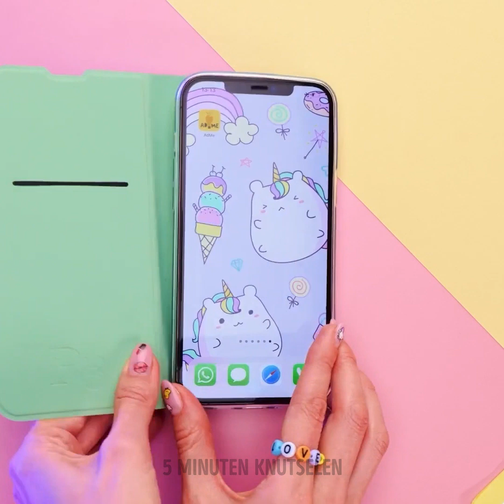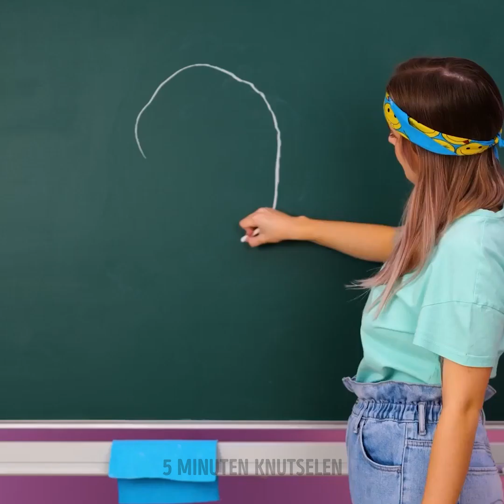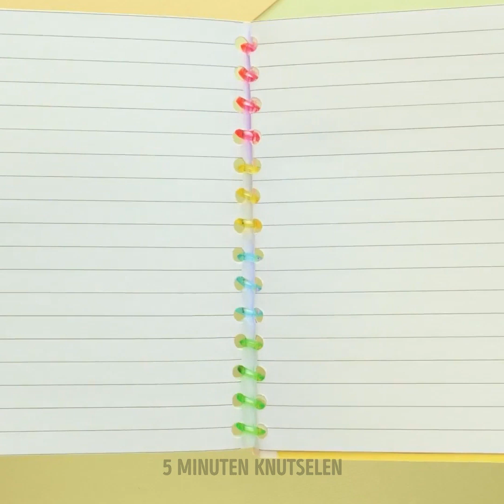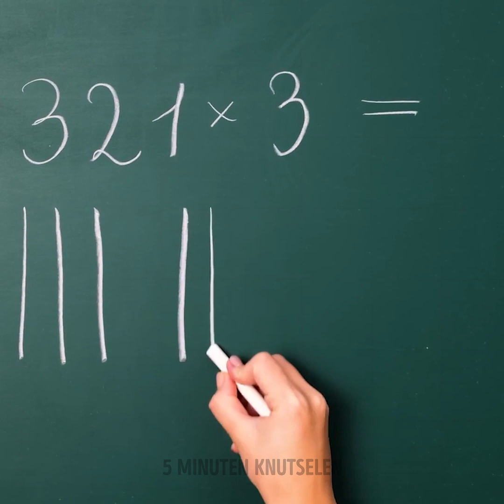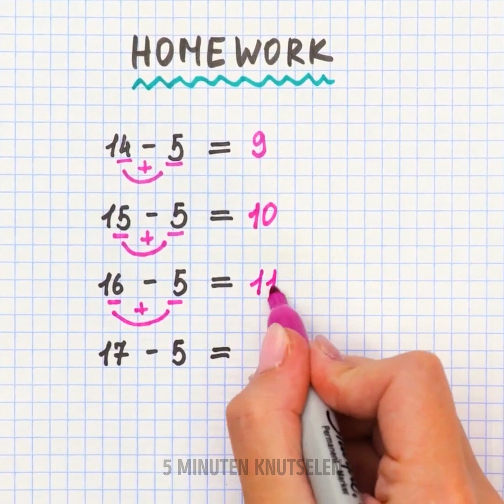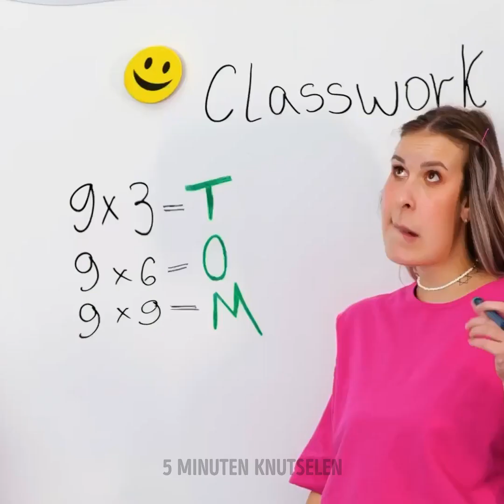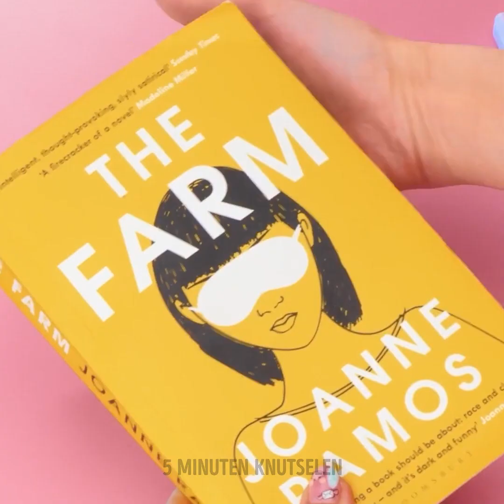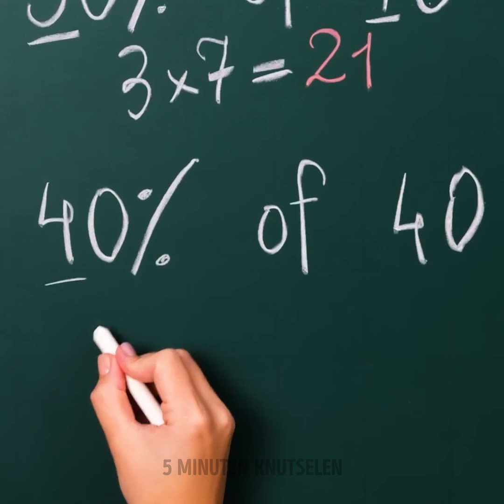SCHATTIGE SCHOOL HACKS EN KLEURRIJKE DIY CREATIES MET SCHOOL BENODIGDHEDEN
Hee daar! Geniet je van naar school gaan? Als je wat meer kleur wilt toevoegen aan je routine, upgrade dan je saaie stiften of potloden! Hoe je ze het beste kunt versieren? In de vorm van je favoriete snack! Blijf je maar naar je telefoon staren als je huiswerk maakt? Laten we dan je telefoon veranderen in een handig notitieblok! Ben je het zat om steeds maar slechte cijfers krijgen? Pas ze dan stiekem aan! Laat je ouders weten dat je het goed hebt gedaan tijdens laatste wiskundetoets :) Hoeveel weegt je rugzak? Als hij te zwaar is, kun je raketten maken van plastic flessen. Zo verander je je tas in een jetpack! Ben je gek op glitter? Leer hoe je je eigen pen kunt knutselen met gel en glitter!
Op zoek naar meer slimme school hacks en slimme spiek trucs? Bekijk onze video's, je vindt hier ook grappige manieren om stiekem eten de klas in te smokkelen! Schrijf in de comments welke knutsel jouw favoriet is. :)

00:00 Pop it-marker
01:29 Burger puntenslijper
01:55 iPhone werkboek
03:37 Hoe verander je cijfers
08:51 Ijsjes werkboek